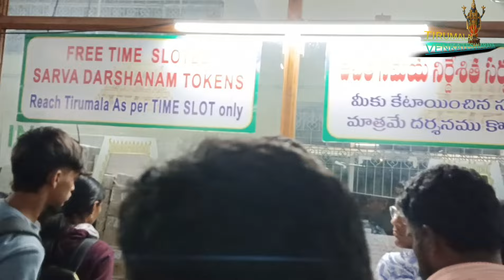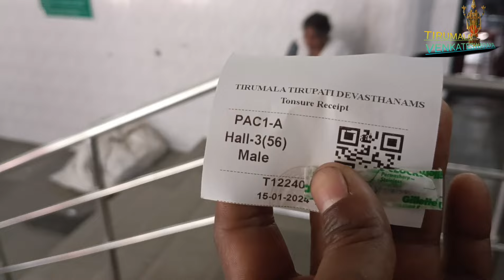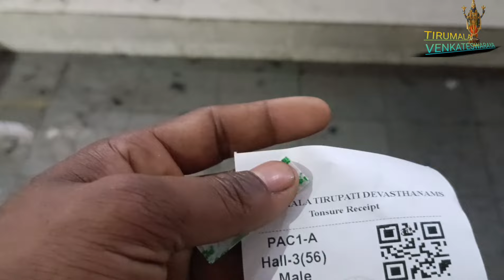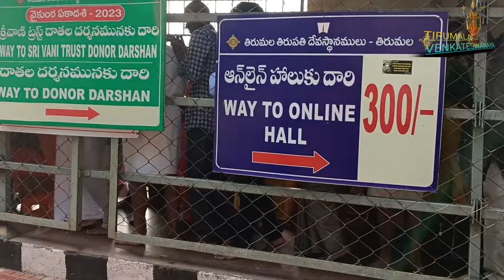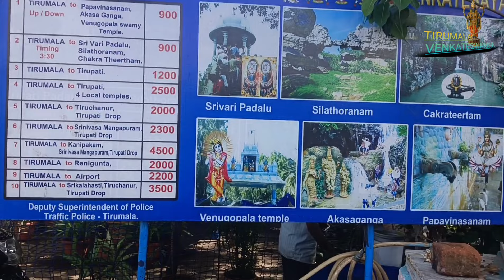Tirupati railway station to tirumala, full details, Tirupati tirumala Balaji temple# Mr Santosh vlog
Tirupati railway station to tirumala Balaji temple
kahan Rehna hai free mein
kahan khana hai free mein
kahan free mein mundan ho sakte ho
कहां-कहां ghoom sakte ho
Andhra Pradesh India
Mr Santosh vlog #